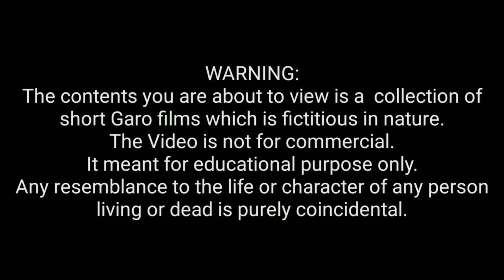Bamgijagipa bi'sa||Garo short film